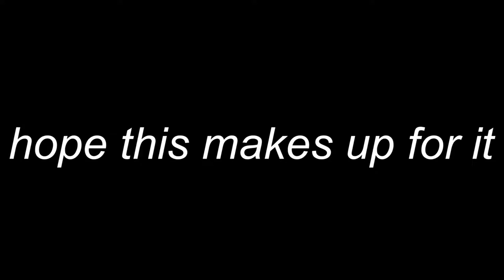gameshit15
ye im a piece of shit for missing yesterdays upload this time i actually completely forgot instead of procrastinating

some of these clips were underwhelming and i apologize :(

HERO - Jingle Bells (edit)
i'd link profiles but i can't find any info about hero, he seems to have dropped off the face of the earth :(